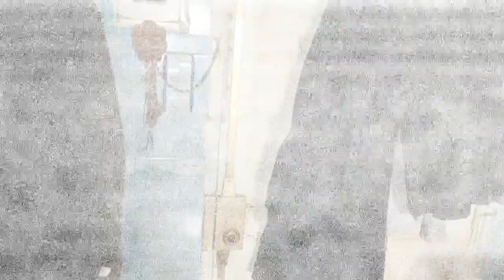بلوطة 19 . . . يما سمحيلي قصرت معاك و أنا صغير . . . لحظة الفراق !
الشاب الفنان التحفة بلوطة 19 يجمع بين قصته بين أمه و حبيبته و يرثي قصة حياته في كلمات جد مؤثرة balouta 19 . . . يما سمحيلي قصرت معاك و أنا صغير . . . لوقت لي راني فيه . . .  مؤثر جدا
خلوني نبكي على كلام بلوطة 19